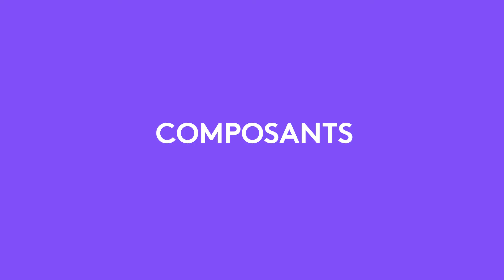Logitech MeetUp Confernce Camera How To Video FR